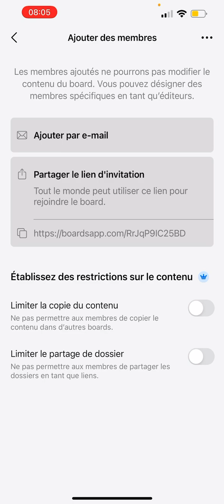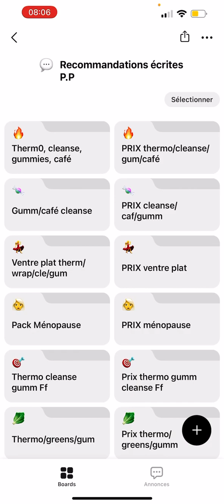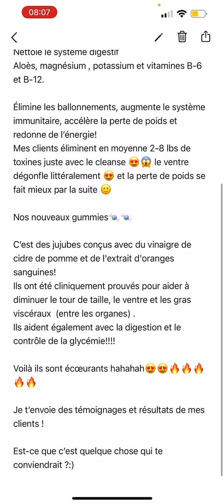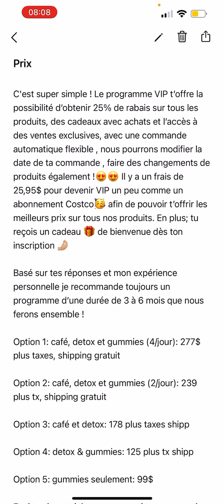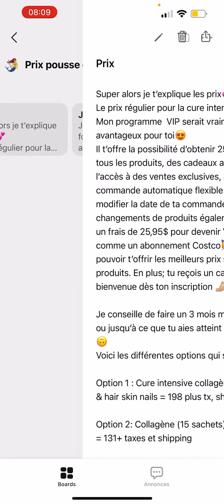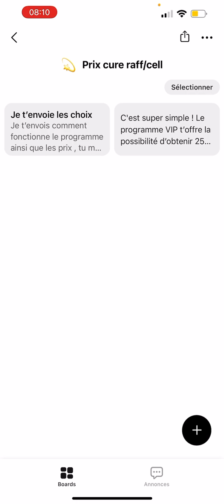Comment utiliser TRACK DE VENTE ET FAIRE DE GROSSES VENTES💵💵